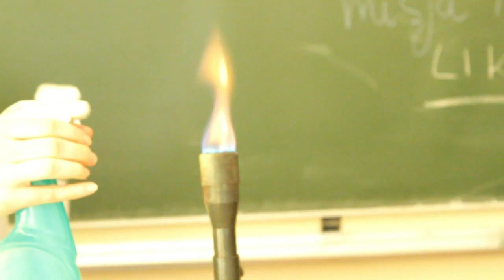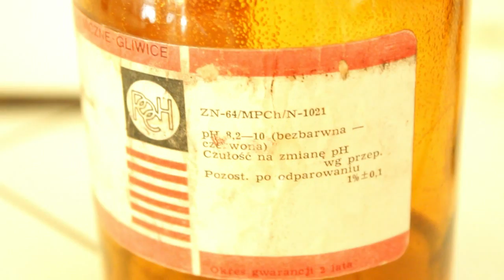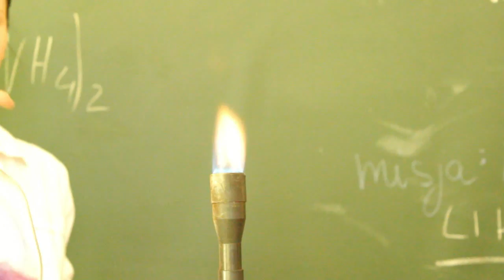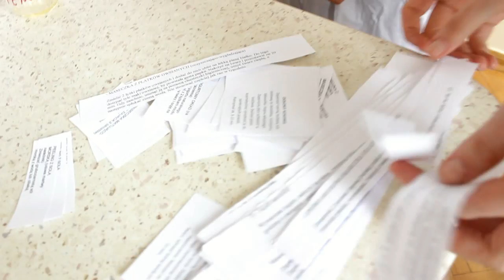Misja Naturalność ● HD